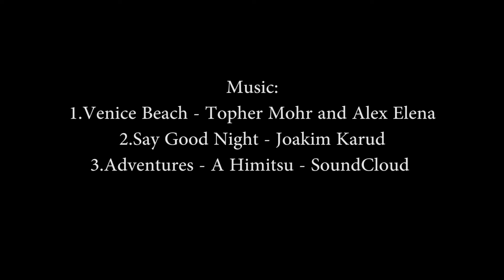BREAK The Routine - Kalymnos Island (Vlog)